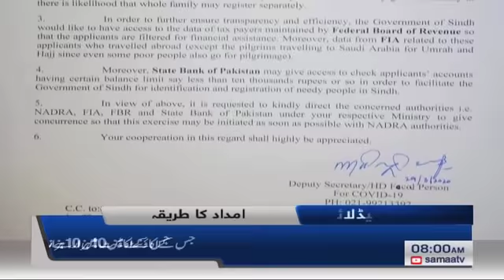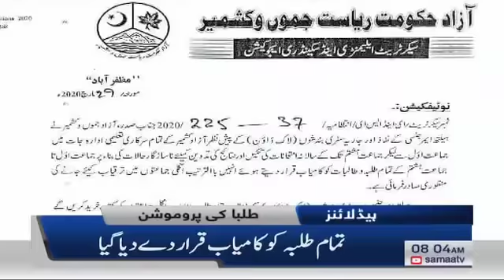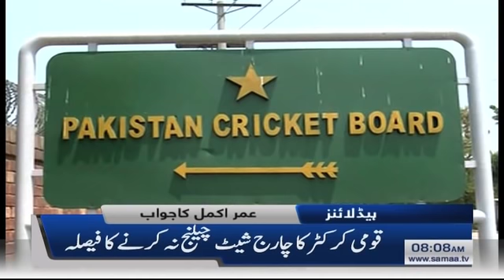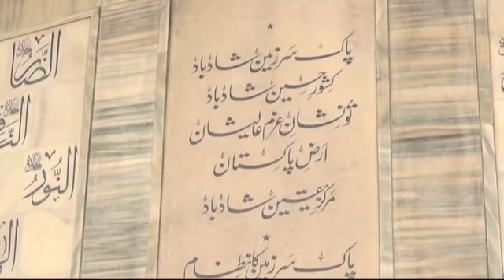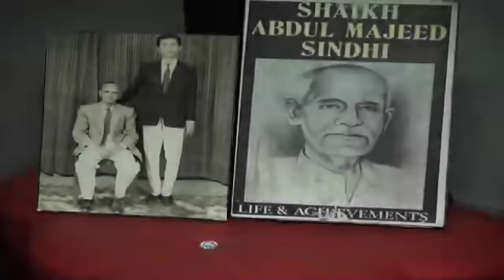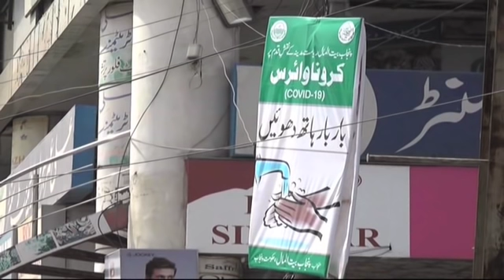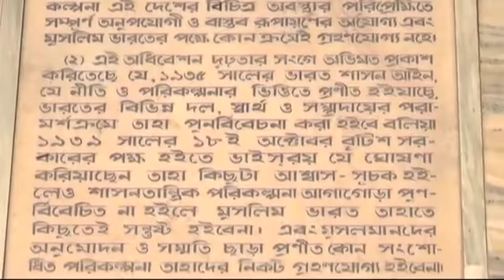Samaa Headlines - 8AM